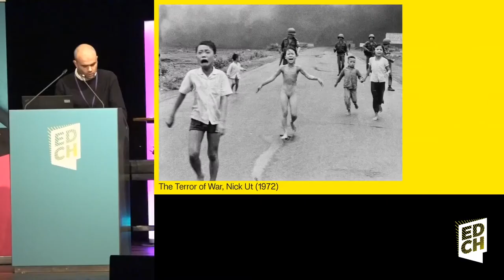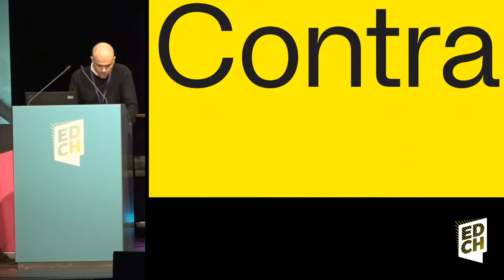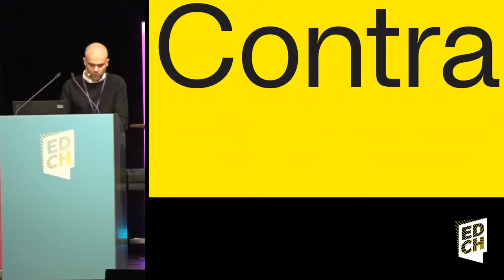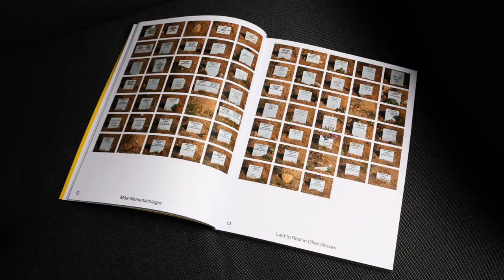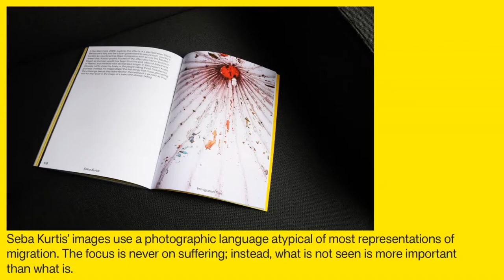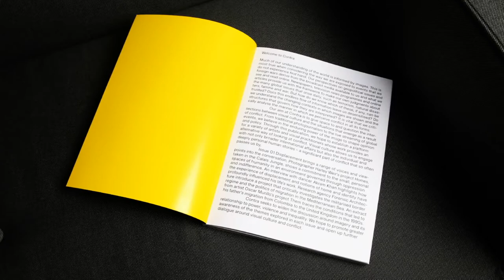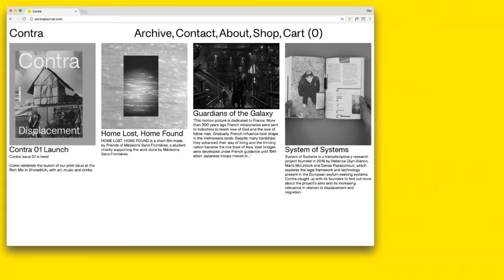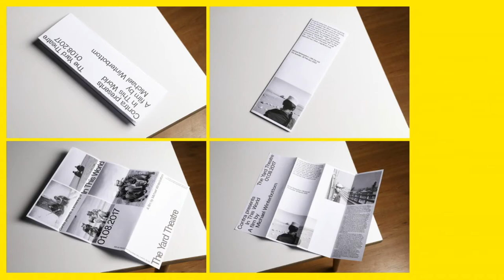Contra Journal : First Issue DISPLACEMENTS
George Brodie, Shivani Hassard and Ben Bohm-Duchen present their project Contra journal.

Contra is a not-for profit publication that explores the relationship between art and conflict. Each thematic edition will focus on different interactions between society affected by conflict and visual culture. The first issue, titled Displacement, explores the visual response to current and past migrations.